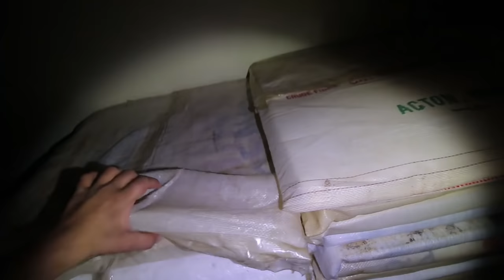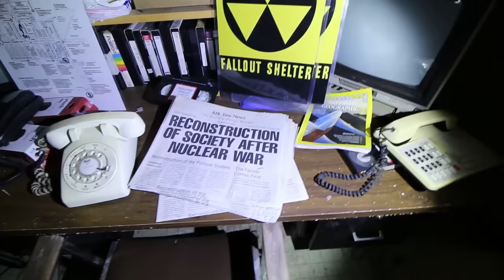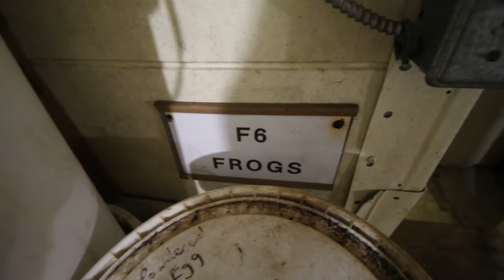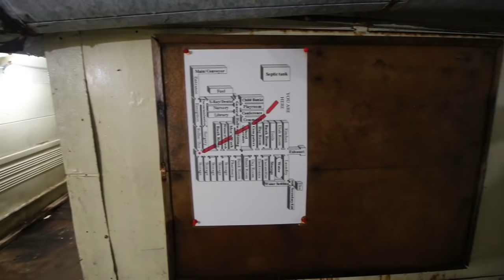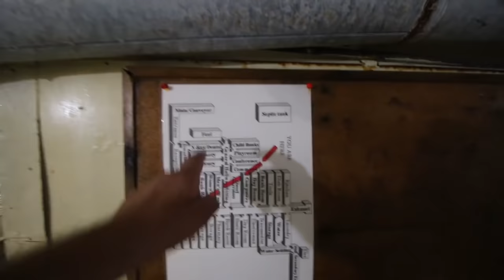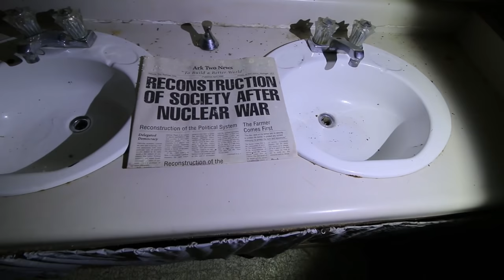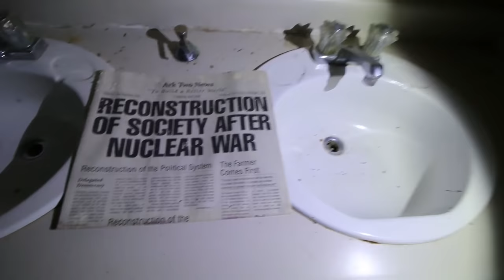Secret Underground Nuclear Doomsday Bunker Privately Owned, The Ark 2 Shelter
The Ark Two Shelter is a nuclear fallout shelter built by Bruce Beach in the village of Horning's Mills (north of Toronto, Ontario). The shelter first became habitable in 1980 and has been continuously expanded and improved since then.
The 10,000-square-foot shelter is composed of 42 school buses, which were buried underground as patterns for concrete that was then poured over to provide the main structure, onto which up to fourteen feet of earth were piled to provide fallout protection.

With construction beginning in the early 1980s (during the height of the cold war), the shelter was designed to accommodate as many as five hundred people, for the length of time required to allow the widespread nuclear fallout to decay to a level allowing a safe return to the surface after a cataclysmic nuclear event.

The shelter includes two commercial kitchens, full plumbing (including a private well for potable water and a motel-sized septic tank), three months' worth of diesel, a radio based communications center, a chapel, and a decontamination room.

Ark Two is equipped with a communications room capable of broadcasting locally on the FM broadcast band, and throughout Canada and the United States on the AM and Shortwave Bands.
A particularly novel feature is a collapsible, weather balloon deployed antenna, capable of being launched from within the shelter. All Ark Two communication equipment is EMP hardened and generator powered so as to be able to transmit survival information to the general public in the event of nuclear war.

Beach does not charge money for admission to the shelter, instead guaranteeing individuals admission in return for sweat equity and active involvement in the Ark Two communities' various activities. In addition, "Everyone is welcome here, regardless of religion, race, nationality, political views...". In return for the promise of safe haven in times of nuclear attack, a person residing in nearby areas might be expected to, for example, work at the shelter several weekends each year, assisting in the routine maintenance or continuing renovations of the facility. A large percentage of the shelter population is expected to be children, as the primary purpose of the shelter is to serve as an "underground orphanage, a place where a new generation could be saved from nuclear apocalypse", which, according to Beach, would otherwise wipe out over 80% of the world's population. "We're going to say to people: 'Well, we have room for your children, but we don't have room for you.' That's the nature of life... this is the lifeboat."

Beach believes that the majority of preppers are too concerned with personal survival, when they should be focused on reconstructing the world after a cataclysmic disaster. He runs an online "reconstruction network" (the "SAFE" community) through which he shares information about Ark Two and his evacuation plans

Turn Channel Notifications on , PEACE

urbex is a community , not a competition
exploring isnt a mission its an adventure